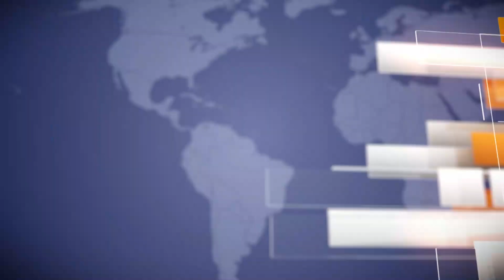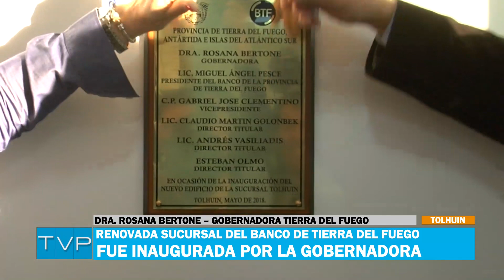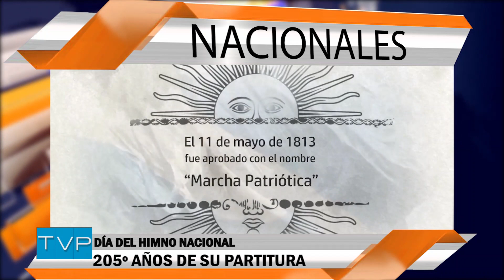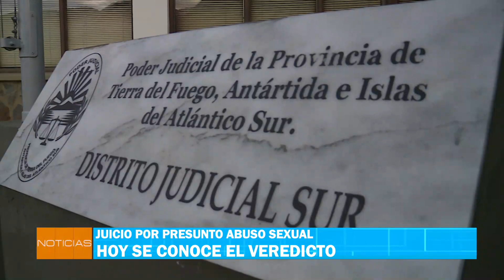TVP NOTICIAS (1) - 11/05/18